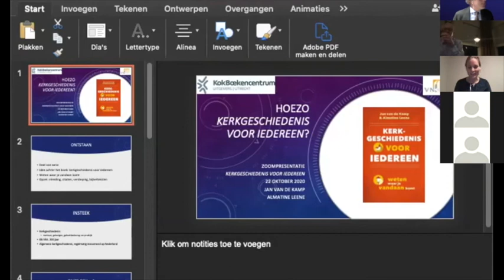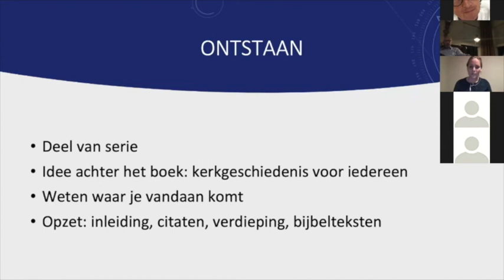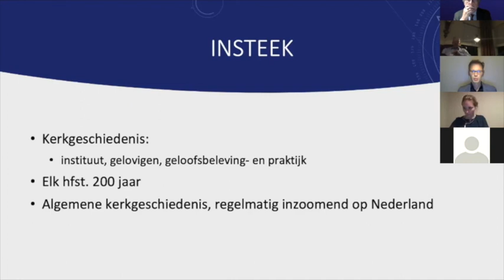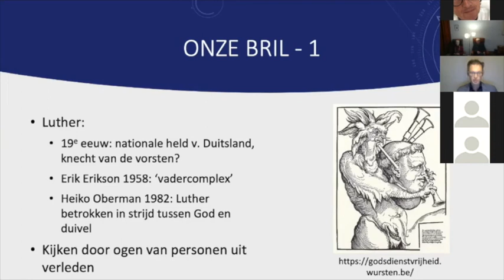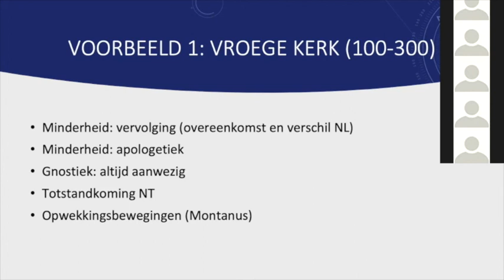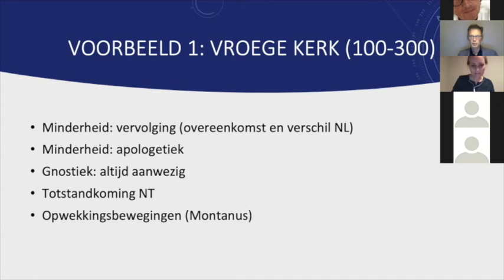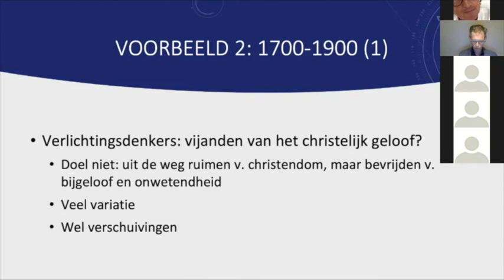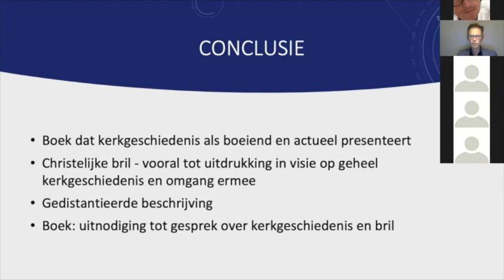Boekpresentatie Kerkgeschiedenis voor iedereen (lange versie)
Kerkgeschiedenis voor iedereen van Jan van de Kamp en Almatine Leene biedt een beknopt overzicht van de geschiedenis van de christelijke kerk, beginnend bij de Vroege kerk en eindigend in de 21e eeuw. Daarbij ligt de nadruk op de lijnen die de Nederlandse kerkgeschiedenis bepaalden. Voor meer informatie gaat u naar